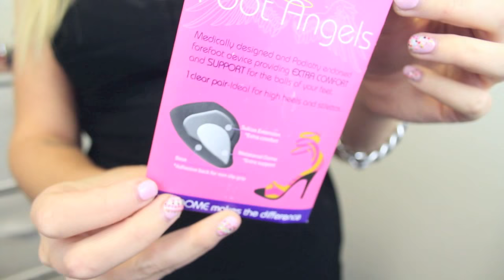GRWM ♡ Clubbing! Makeup, Hair, Outfit ♡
New video is uploaded every other day at 2pm NZ time! :)

What I'm Wearing:
Top while getting ready: Forever New
Earrings: Ebay
Shoes: Zara

Revlon Colorstay Liner
MAC Blush Pink Tea
Fox in a Box Blush (Hot pink one)
GHD Straightening Iron
Tangle Teezer

Shaaanxo
P.O.Box 4259
Manawatu Mail Centre
Palmerston North 4414
NEW ZEALAND

Camera I used to record this video: Canon EOS 60d
Editing: iMovie